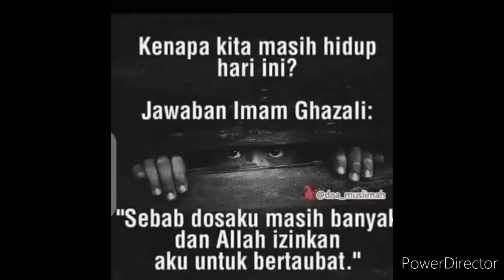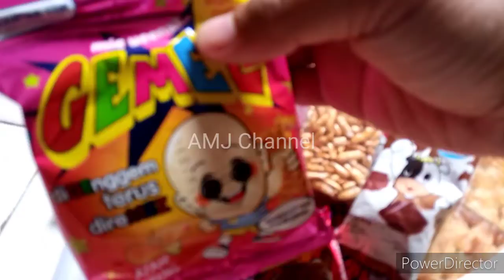Nostalgia Makanan Favorit Anak2 90'an Part 1 Cocok Untuk Usaha